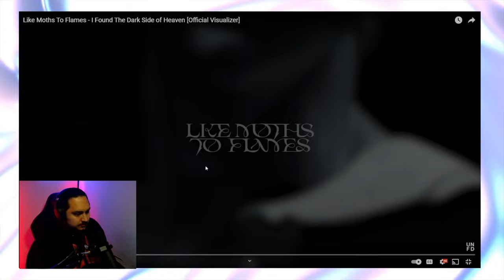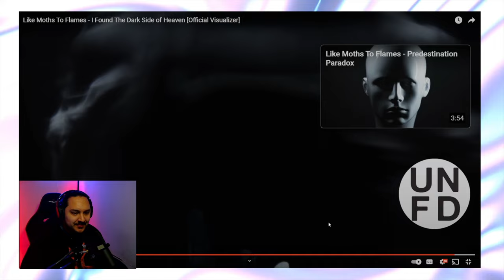LIKE MOTHS TO FLAMES - I FOUND THE DARK SIDE OF HEAVEN! THESE BOIIIS BRING THE CHUNK!!!